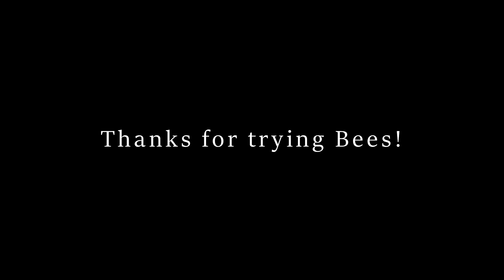Bear vs Bees. Round #2.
Another video of the WASP being outplayed. Float like a butterfly, sting like a bee! Or just be a Wasp and do jack shaite :D